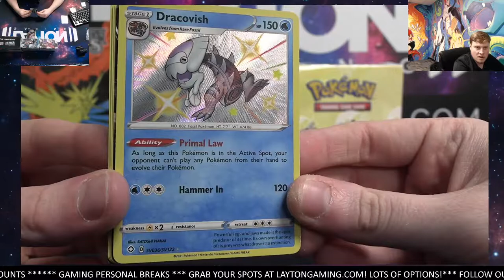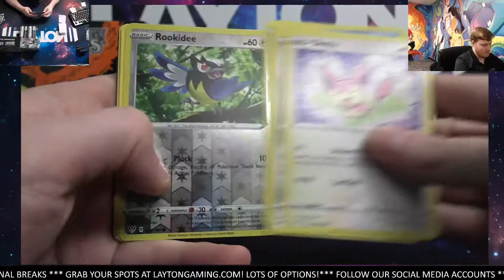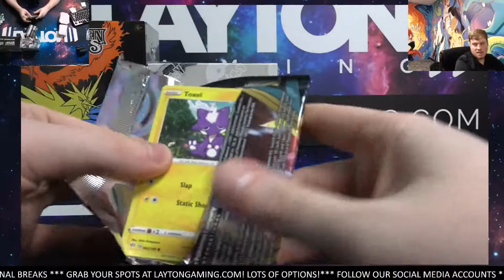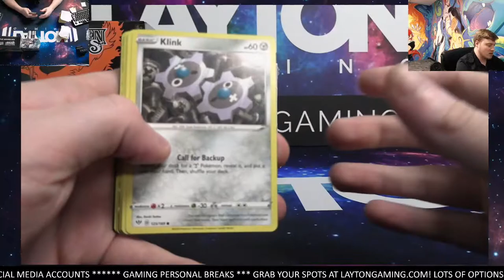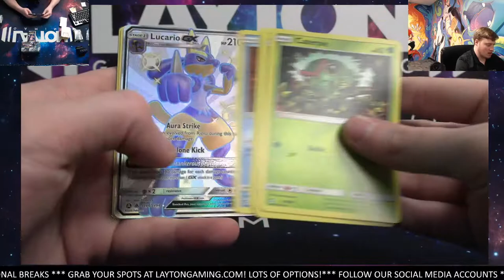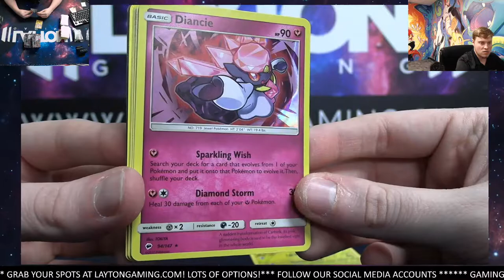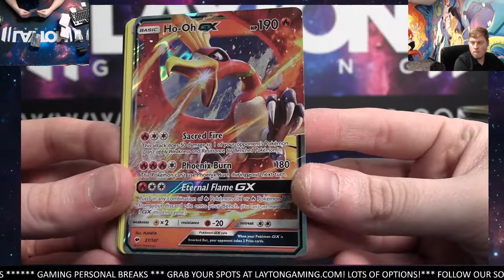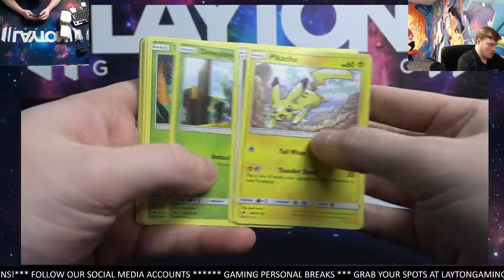Ripping 5 Pokemon Products for Michael M